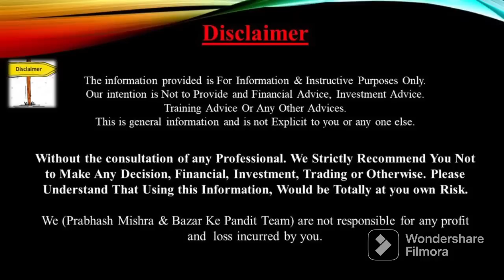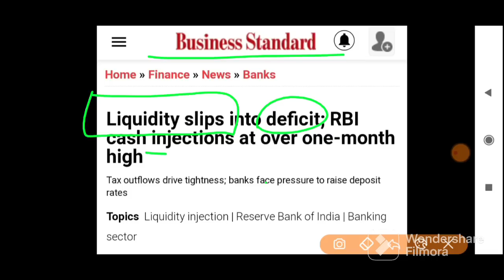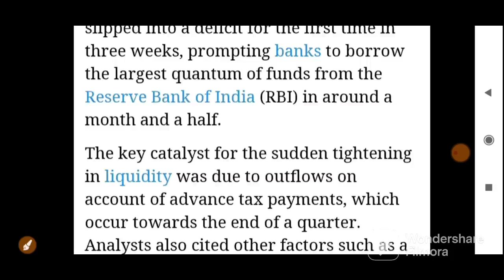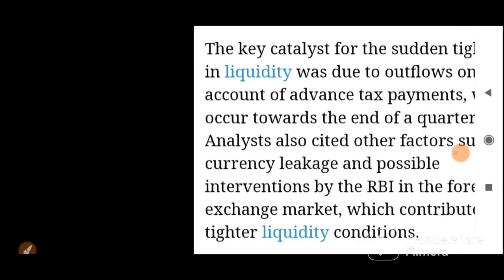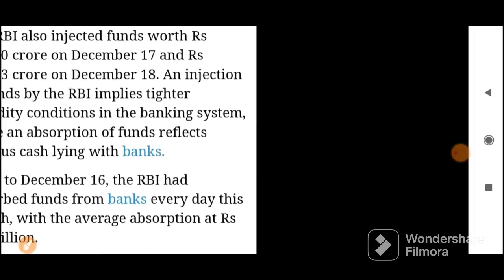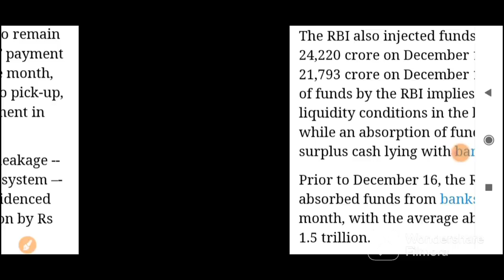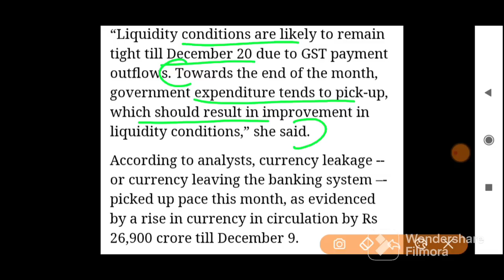RBI ने डाले बाज़ार में80000,0000000₹ बाज़ार लिए तूफ़ानी ख़बर| 21 December Nifty BankNifty Prediction